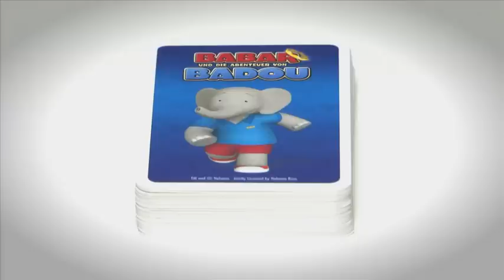Spieletipp: Babar und die Abenteuer von Badou - Das Kartenspiel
Badou - der Enkel des Elefantenkönigs Babar - und seine Freunde lieben das Abenteuer. Doch leider sind nicht immer alle Freunde auffindbar, wenn es losgeht. Jetzt sind die Spieler gefragt beim Kartenspiel "Babar und die Abenteuer von Badou" von HUCH! & friends! Wer findet am schnellsten Badous fehlendende Freunde, damit die großen Abenteuer beginnen können? Das Kartenspiel zur erfolgreichen Comicserie für Babarfans und -Neulinge!